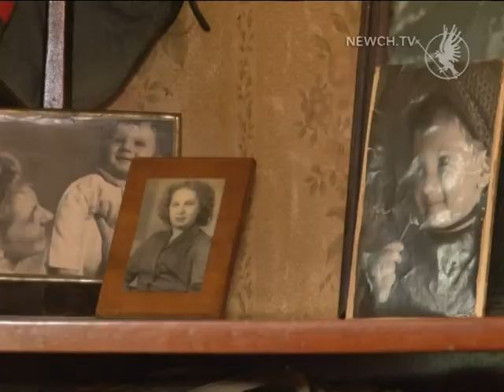Сквер Попудренка в Чернігові | Телеканал Новий Чернігів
Чи перепоховають останки одного з організаторів партизанського руху?